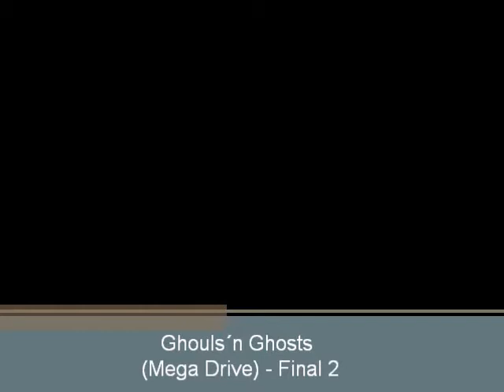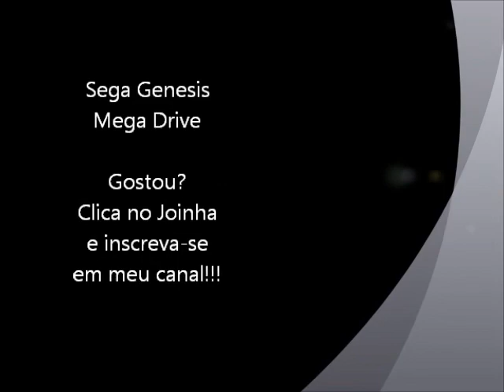Ghouls´n Ghosts (Mega Drive) - Final 2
Segundo Final do jogo Ghouls ´n Ghosts para Sega Genesis / Mega Drive